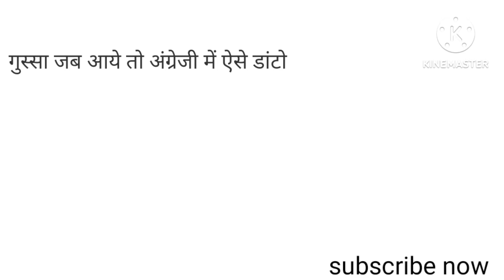Gussa me kaise bat kre with English me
Gussa me kaise bat kre with English me shortvideo upsc eglish_बोलना_सीखो eglishbolana sikhe with Hindi language